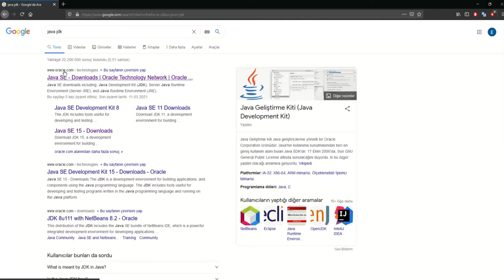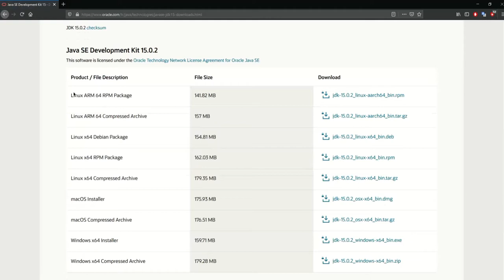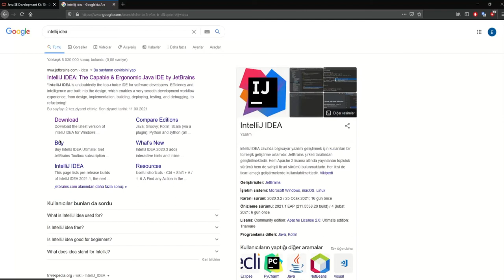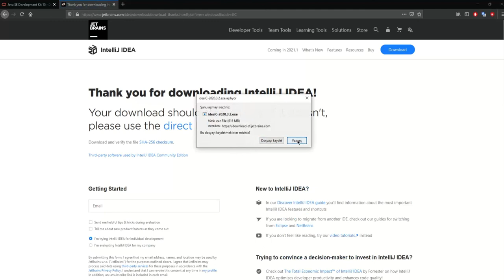Java ile Programlamaya Giriş Bölüm 1